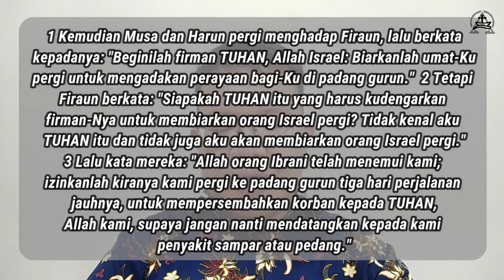Saat Teduh Bareng Yuk - 23 Oktober 2020 - Tuhan yang Memproses dengan Setia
Halo Youth Kanaan! Hari ini ayo kita Saat Teduh bareng bersama GI. Ivan mengenai Tuhan yang Memproses dengan Setia.  Selamat saat teduh semuanya!! Materi tertulisnya bisa diakses pada link berikut: